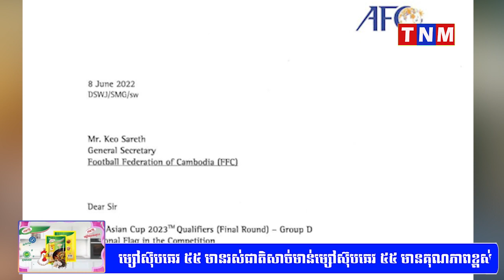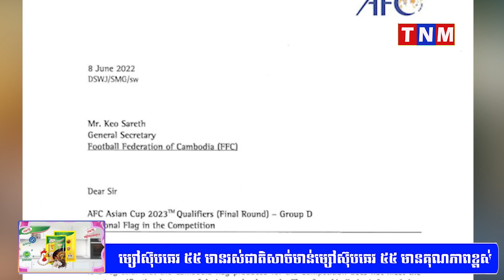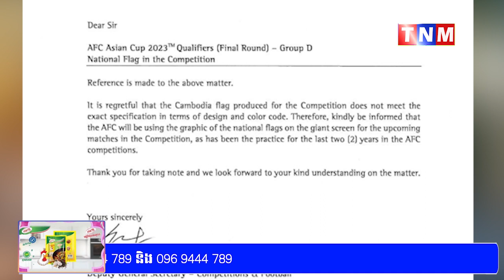ទីបំផុត ! សហព័ន្ធបាល់ទាត់អាស៊ី (AFC) ចេញលិខិតសុំទោសកម្ពុជា